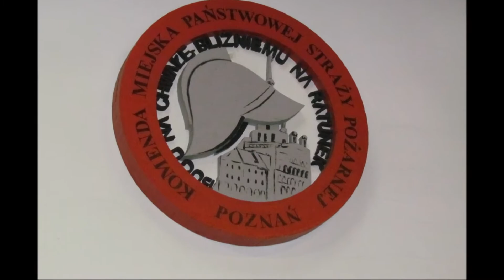DDP Szlakiem Ognia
Dziecięca Drużyna Pożarnicza na poznańskim szlaku ognia...